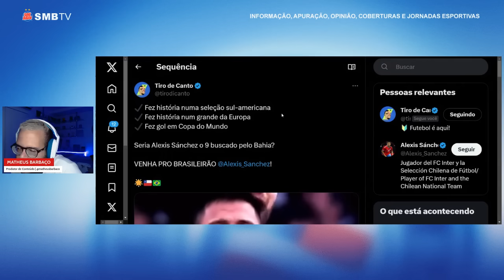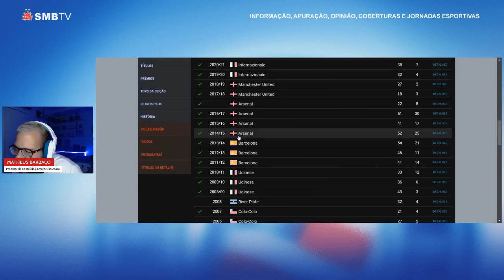😱 NOVAS DICAS SOBRE O CAMISA 9 DE PESO DO BAHIA EMPOLGAM A TORCIDA, QUE FALA EM ALEXIS SANCHEZ!